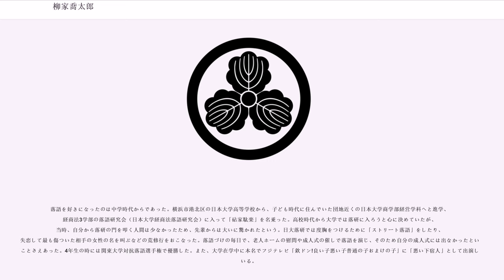柳家喬太郎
柳家_(落語)
ラジオ番組のパーソナリティ・DJ

柳家 喬太郎（やなぎや きょうたろう、1963年〈昭和38年〉11月30日 - ）は、東京都世田谷区出身の落語家。社団法人落語協会所属。本名は小原 正也（こはら まさや）。日本大学商学部経営学科卒業。出囃子は「まかしょ」。紋は「丸に三つ柏」。通称「キョンキョン」（自称）。

小学校3年生まで世田谷区の大蔵団地で育ち、のち横浜市に移った。子どものころの愛称は「マーちゃん」であった。父親は1931年生まれのコピーライター、大原有貴の名前で「鳥追い道中」などの歌謡曲の作詞もしている。少年時代は「ウルトラマン」シリーズや「ゴジラ」などの怪獣映画をこよなく愛し、現在も落語界きってのウルトラマンフリークとして知られる。

落語を好きになったのは中学時代からであった。横浜市港北区の日本大学高等学校から、子ども時代に住んでいた団地近くの日本大学商学部経営学科へと進学、経商法3学部の落語研究会（日本大学経商法落語研究会）に入って「砧家駄楽」を名乗った。高校時代から大学では落研に入ろうと心に決めていたが、当時、自分から落研の門を叩く人間は少なかったため、先輩からは大いに驚かれたという。日大落研では度胸をつけるために「ストリート落語」をしたり、失恋して最も傷ついた相手の女性の名を叫ぶなどの荒修行をおこなった。落語づけの毎日で、老人ホームの慰問や成人式の催しで落語を演じ、そのため自分の成人式には出なかったということさえあった。4年生の時には関東大学対抗落語選手権で優勝した。また、大学在学中に本名でフジテレビ「欽ドン!良い子悪い子普通の子おまけの子」に「悪い下宿人」として出演している。

テレビ出演もしていたため、周囲の誰もがそのままプロになると思っていたが、日大卒業後は大手書店（福家書店）に入社した。喬太郎は自身を振り返り、「落語で食べていこうとは思わなかった。こわかったんです。好きだっただけに、畏怖の念があった。それに僕は、普通の人生が送りたかったんです」と述べている。書店員としての生活は、もともと本が好きだっただけに充実していたものの、落語への情熱は冷めやらず、ついに落語家になることを決意して約1年半で退職した。

1989年（平成元年）10月、人情噺で知られる柳家さん喬に入門する。新作落語の旗手である三遊亭圓丈から強い影響を受けながらも、正統派の落語を学ぶためにさん喬を師匠に選んだといわれている。初高座は1989年12月29日、新宿末広亭で「道灌」を演じた。

喬太郎は、「夜の慣用句」や「ほんとのこというと」「午後の保健室」などをはじめとする数々の新作落語で知られるが、師匠譲りの古典落語も巧みに演じる。現在では人気落語家の一人に数えられる存在であるが、売れるまでには様々な仕事を経験しており、キャバレー勤めやアダルトアニメの声優もしたことがあるという。

1998年（平成10年）、NHK新人演芸大賞の落語部門で新作落語「午後の保健室」を演じ大賞を受賞し、一躍名を知られることとなった。2000年（平成12年）3月に林家たい平とともに12人抜きで真打に昇進した。同年5月には日本テレビ系「笑点」に出演している。

2003年（平成15年）、春風亭昇太らとともに「SWA（創作話芸アソシエーション）」を旗揚げした。SWAでの背番号は「6」。2009年（平成21年）発行の『今おもしろい落語家ベスト50』（文春MOOK）では第1位に選出された。2013年（平成25年）6月5日、東京お台場のライブハウス"Zepp DiverCity"で開催された初の落語会に桃月庵白酒、柳家三三とともに出演、「そば清Q」を演じた。

落語に関する著作もあり、そこでは自らの落語観も語っている。

柳家さん喬にとっては一番弟子にあたる。喬太郎の弟弟子は6代目柳亭左龍、柳家喬之助、柳家喬志郎はじめ10人におよぶが、喬太郎は師のさん喬から弟弟子の稽古をつけろと言われたことがないという。

喬太郎自身は弟子をとっていない。

師匠のさん喬とはしばしば二人会を開いている。さん喬に弟子入りした当初、師匠に「嫌いなものはあるかい?」と聞かれた喬太郎が「納豆がダメです」と答えたところ、翌日「よし、昼メシに買いに行こう」と言われたという。さん喬いわく「これから噺家としてやっていくなら、お客様や先輩方とのお付き合いもある。そんなときに、...